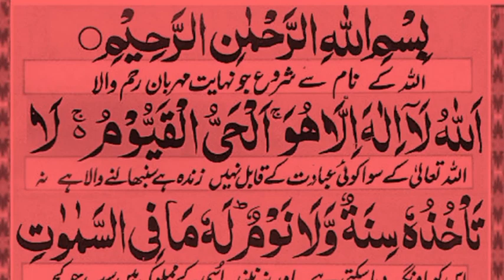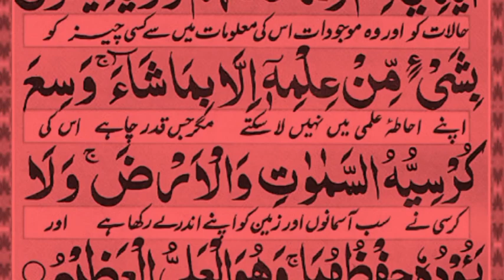Ayatul kursi Surah (ayat al kursi) beautiful Recite || Ayatul kursi urdu translation || Episode 521